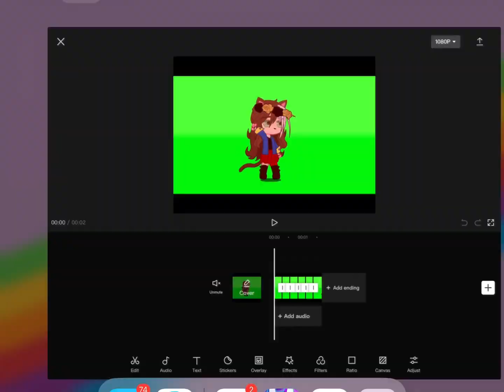Remaking my oc because I deleted it